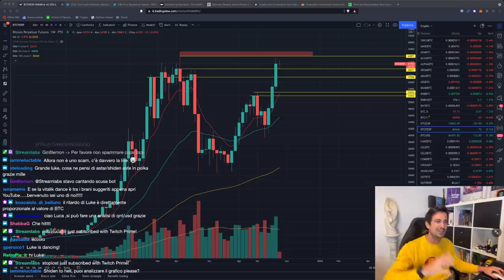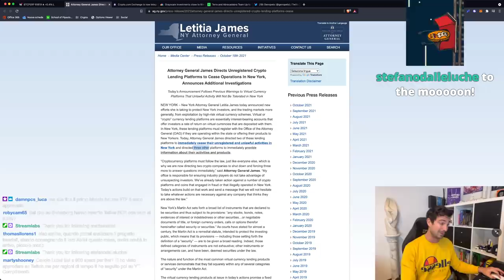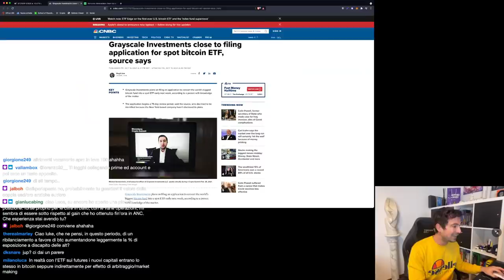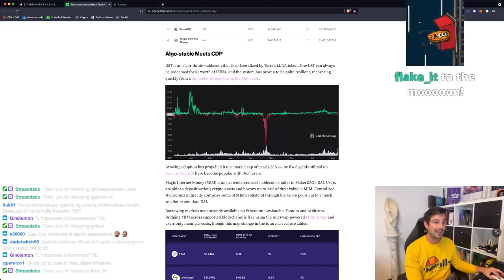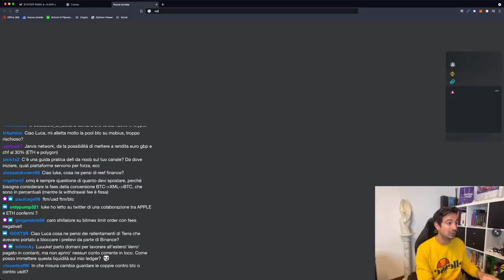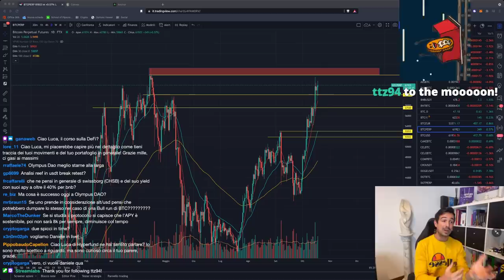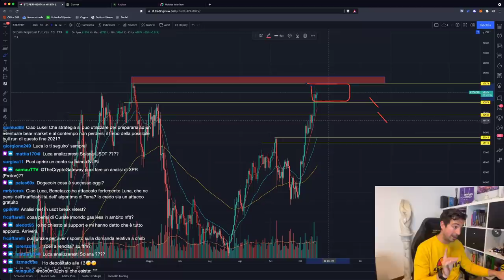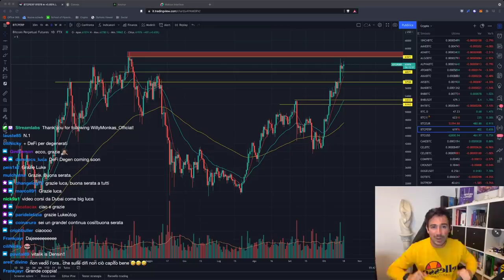BITCOIN: ti conviene PREPARARTI A QUESTO!! | ALTCOIN in PERICOLO!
Bitcoin ha fatto all time high sul settimanale, e sembra in fase di retest, pronto per la bull run. Vediamo come comportarci.

Argomenti trattati oggi:
00:00 Intro
03:10 Shiba Inu su Robinhood
04:30 Genopets: un play to earn da seguire!
07:55 New York contro Nexo e Celsius?
12:25 Crypto. com integra Arbitrum!
14:11 Grayscale vuole convertirsi in un ETF spot
17:10 Terra e Abracadabra in collaborazione
27:10 30% apy su euro
29:25 Altcoin: rischio di crollo?
33:35 Valkyrie Protocol
34:40 Esploriamo abracadabra sulle varie chain (con sorpresa!!)
40:22 OlympusDAO e Wonderland: una riflessione
50:10 Analisi grafico Bitcoin, Ethereum, altcoin